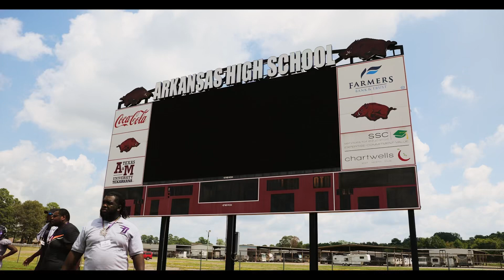Bullitt VS Texarkana Canes 10u 💥🥊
This Game is a example of “Defensive win championship” back to back turnovers a hard fought game down, but in the end Bullitt took the W.